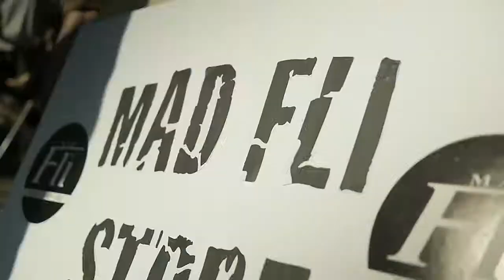MadFli Launch Party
Sunshine Beach skate Park, big Launch Party with Pro Vita rockin´, and more than 250 skaters.
Song: "Stupid" by Pro Vita.